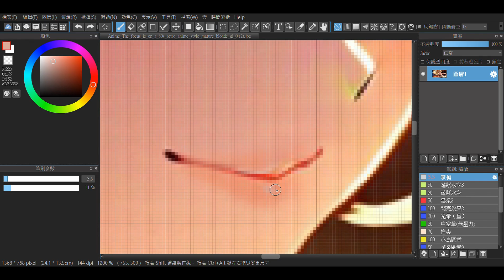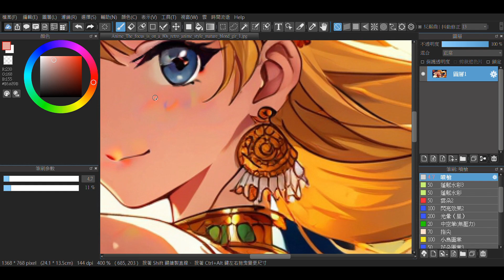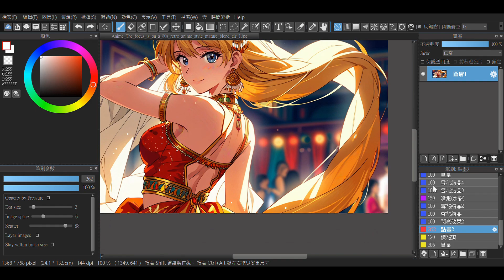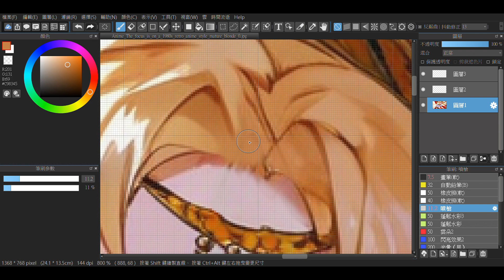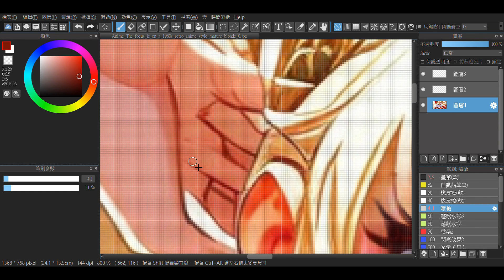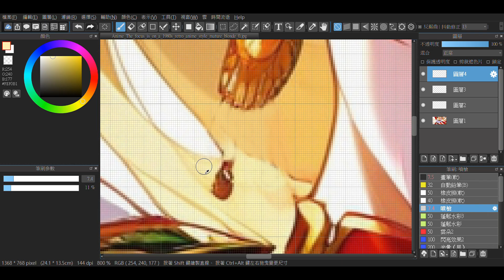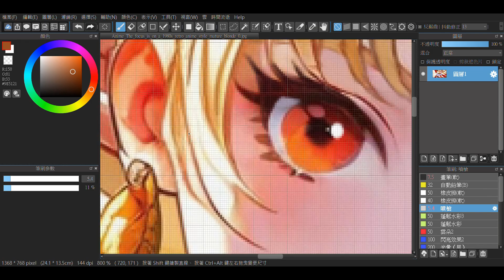Picture retouching 9 (8x)